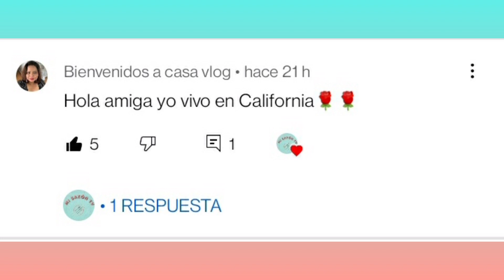Preparando TAG | Mi Sazón TV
Bienvenidos a Mi Sazón TV

Déjame en los comentarios alguna pregunta que tengas acerca del canal, estaré realizando un TAG y contestaré algunas de ellas.